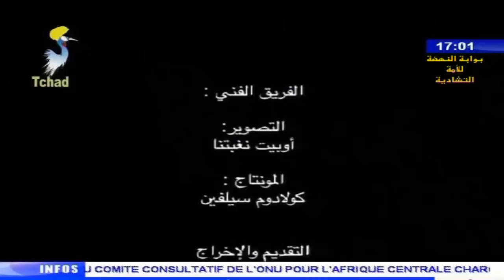جديد الحاج توا 2018 في رمضان 1439هـ - ينفعني ينفعك 4